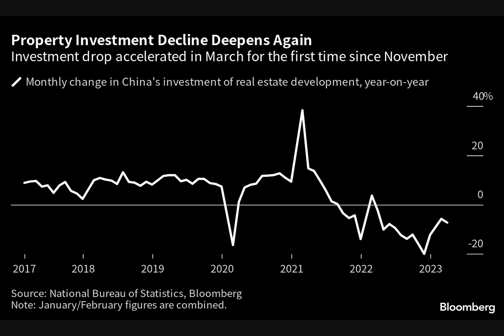China Weighs Broad Stimulus With Property Support, Rate Cuts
China is considering a broad package of stimulus measures as pressure builds on Xi Jinping’s government to boost the world’s second-largest economy, according to people familiar with the matter.